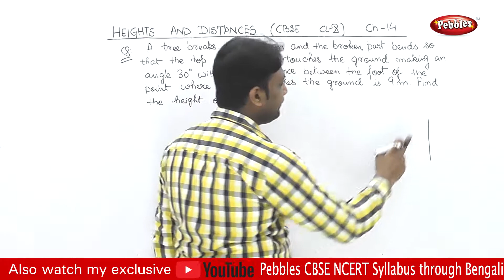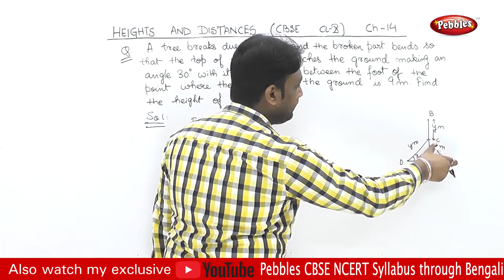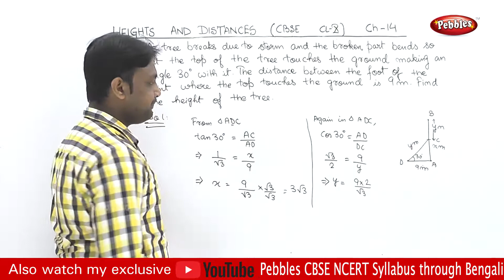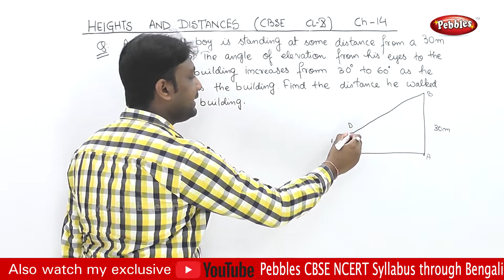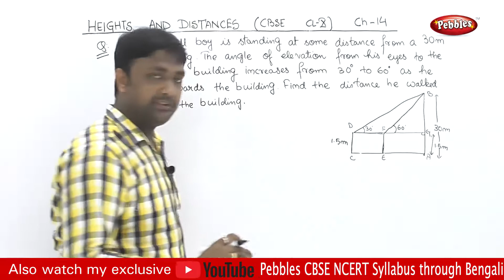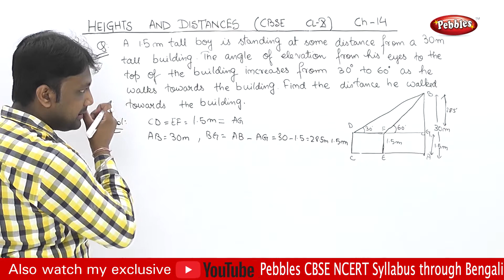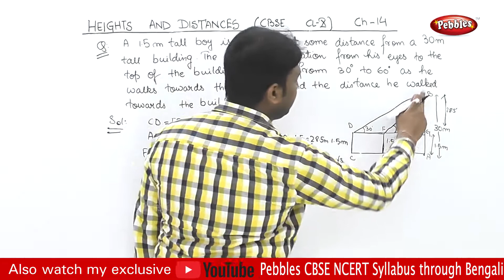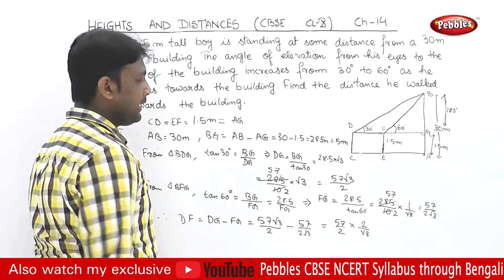Class 10 | CBSE | NCERT | Maths | Chapter -14 part - 6 | Trigonometric Identities | Thro Bengali